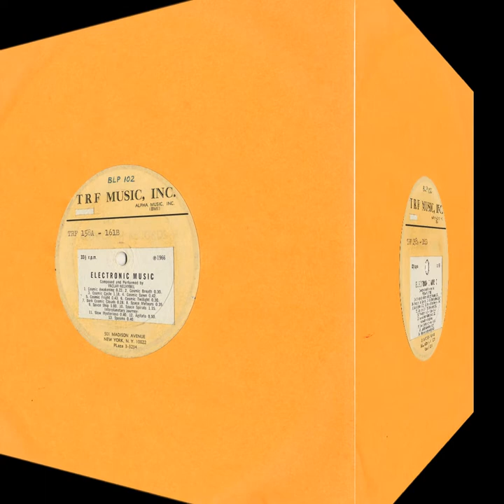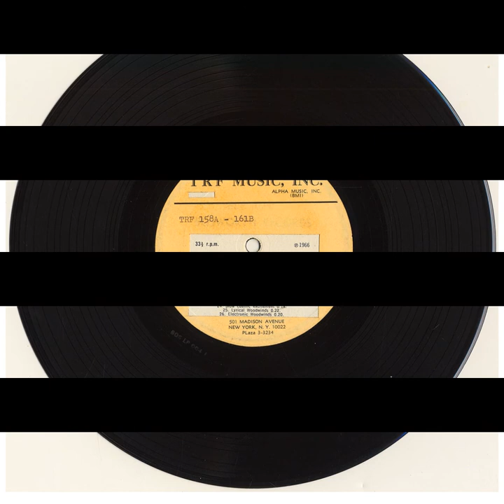Vaclav Nelhybel; Voices From Outer Space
from "Electronic Music" (1966); Bosworth Music BLP 102 / TRF Music, Inc. TRF 158A - 161B.

"This could very well be the most obscure Creel Pone yet; a reproduction of an uncirculated 1966 10” record prepped by the shadowy Madison Avenue agency "T R F MUSIC, INC." of "Electronic Music" by Czech composer Vaclav Nelhybel, during which the Composer / Performer does ravage dissonant cheap electronic organ & piano clusters through ancient waves of Tape Delay & other Early Electronic modifiers.

I assume these were handed out to prospective Documentary Film-makers & Production companies & the like in its generic carrot-orange inner-sleeve - labels with, presumably, corrected info pasted over the initial, presupposed ones - with 26 cues absolutely jammed on each playing side; a literal "A to Z" of Nelhybel's Tape Music vocabulary.

The quasi-mystical tonalities & generally liberally-applied time-based effects do remind me of the stray oscillations of Bebe & Louis Barron's "Forbidden Planet" score from a decade earlier; the organ-centricity is not unlike a Library-music version of Gene Moore’s score for “Carnival of Souls,” albeit with implicitly imposed extra-orbital connotations. Decidedly alien; yet wholly evocative."